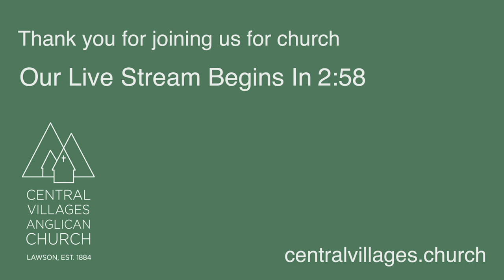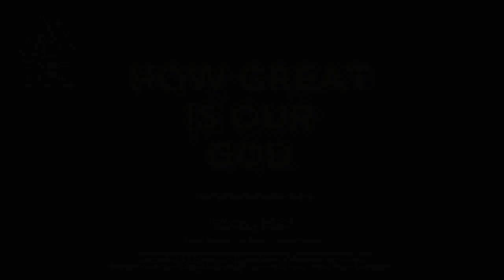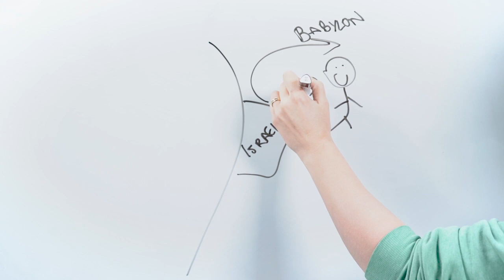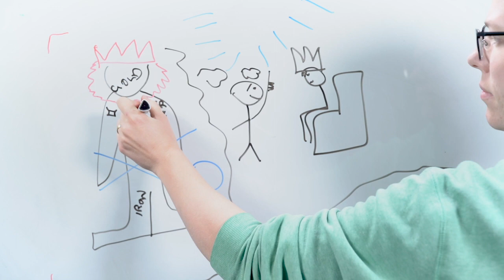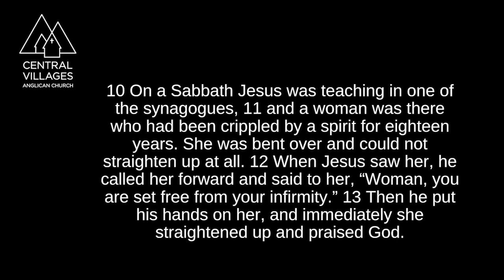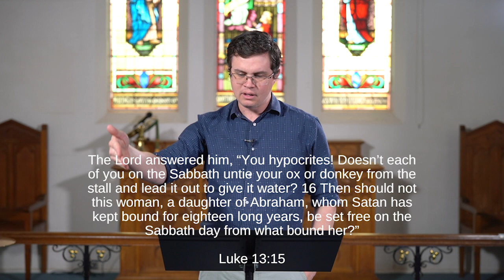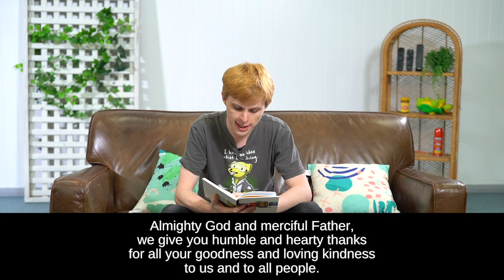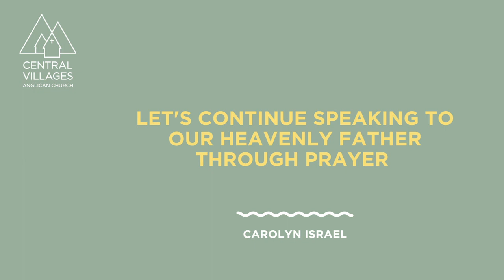Central Villages Online - 3 May 2020 (Delighting and Planting - Luke 13:10-21)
We're together online for another Sunday - featuring great singing, a great kids talk and gathering together under God's word as we continue looking at the Luke's Gospel.